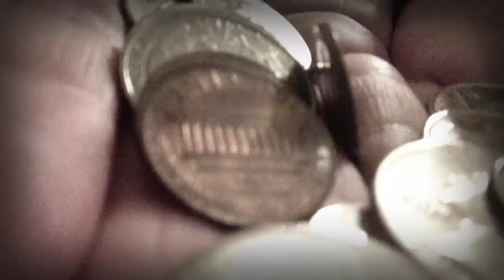"Mamas Broken Heart" Feature??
- video idea credits to